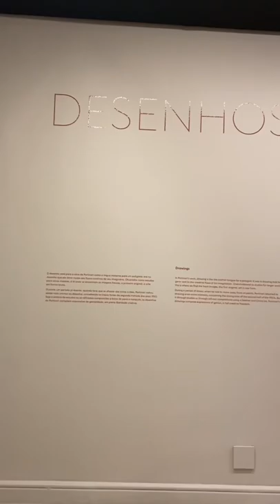Dica cultural: Exposição de Cândido Portinari gratuita, no museu CCBB.